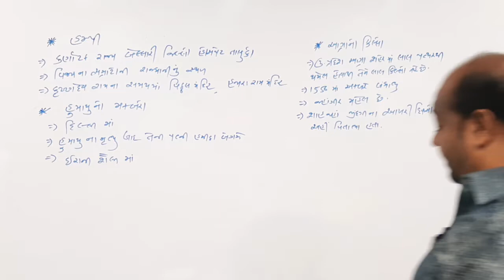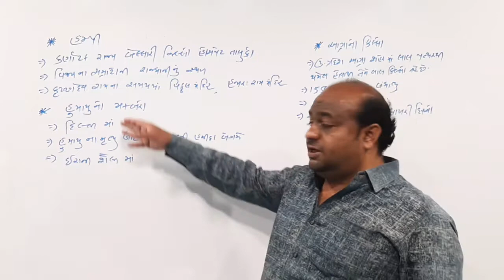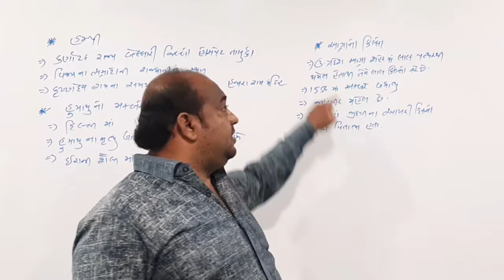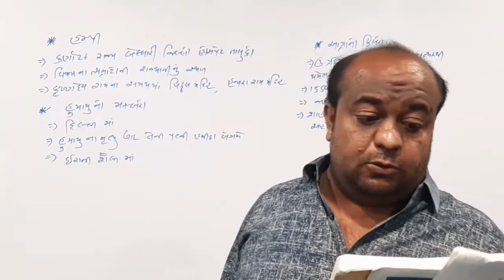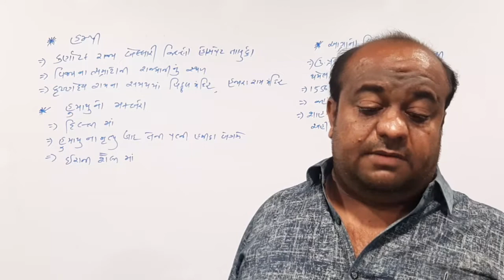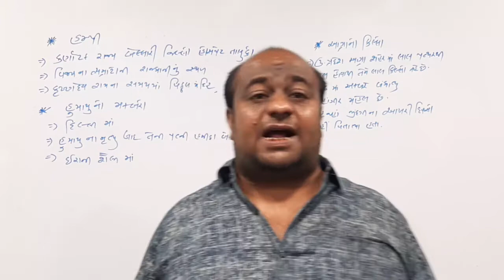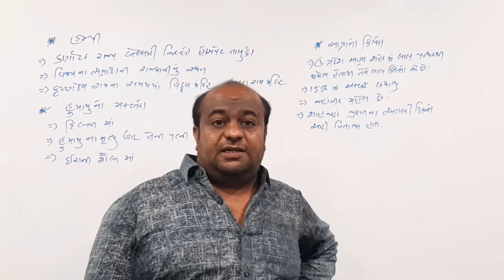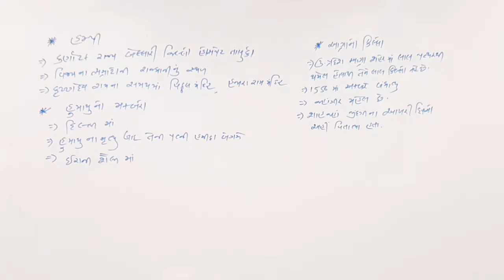ઘોરણ:-10 પ્રકરણ:-6 ભાગ :-4